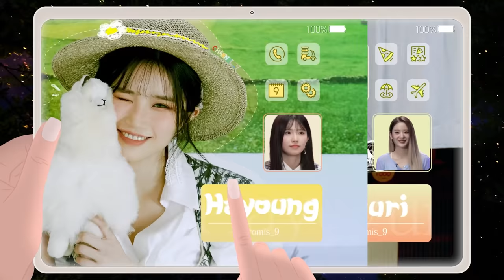[CHANNEL_9] fromis_9 (프로미스나인) '채널나인' EP.5 프롬단합대회! 아홉이 하나!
[CHANNEL_9] 프로미스나인 (fromis_9) '채널나인' EP.5 프롬단합대회! 아홉이 하나!